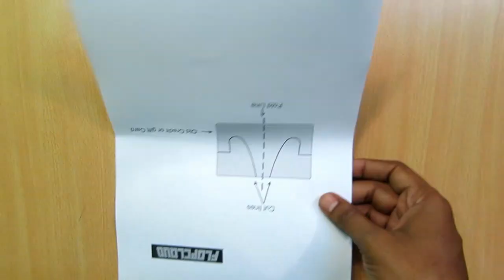How to Make a Mobile Phone Stand (With Gift Cards, Debit cards etc)- Easy tutorials